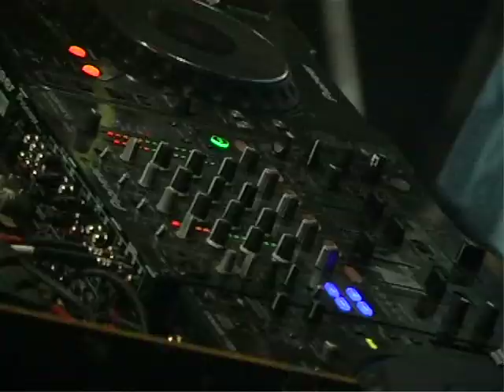MAD MAX PARTY 2011 @ LOFTAS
Naujametine fiesta Lofte 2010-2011 / New years party @ Loftas  "Max is going Mad!"